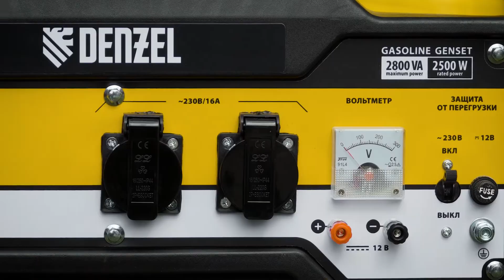Генератор бензиновый DENZEL PS 28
На стройке, особенно когда на объект еще не проведено электричество, не обойтись без автономного источника питания. Бензиновые генераторы преобразуют энергию от вращающегося вала в электрический импульс и способны обеспечить током сразу несколько инструментов 💪🏻

Экономичный и простой в использовании генератор Denzel PS 28 станет отличным помощником при возведении загородного дома или дачи. Одновременно к нему можно подключить бетоносмеситель, перфоратор и небольшую УШМ.

Denzel PS 28 весит всего 41 кг, поэтому его легко перемещать и транспортировать.

Все элементы контроля и управления находятся на передней панели, в том числе вольтметр.

Благодаря увеличенному бензобаку генератор может работать более 12 часов без дозаправки. А с установленным в верхней части бака индикатором уровня топлива легко определить время для заправки.

Блок AVR обеспечивает работу без скачков напряжения.

На генератор Denzel PS 28 распространяется расширенная гарантия 3 года.

Узнать подробнее - 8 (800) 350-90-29